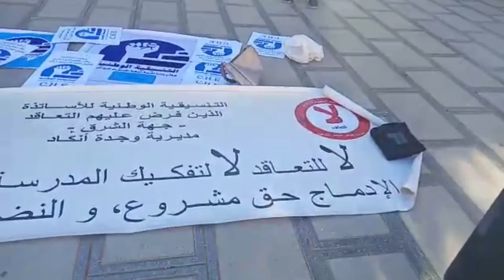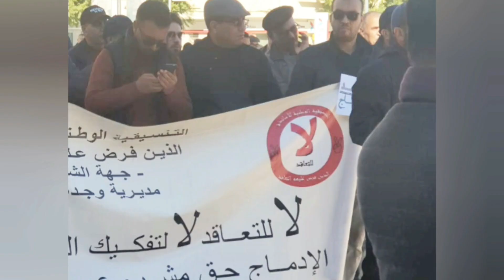وقفة الكرامة يوم 15 يناير 2023 أمام المديرية الاقليمية، بوجدة.